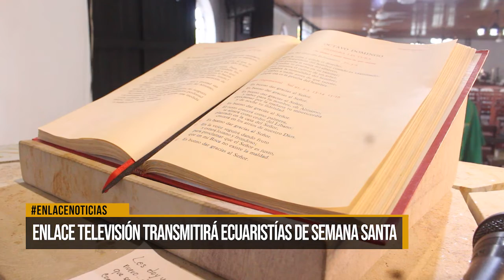Enlace Televisión transmitirá las eucaristías de semana Santa